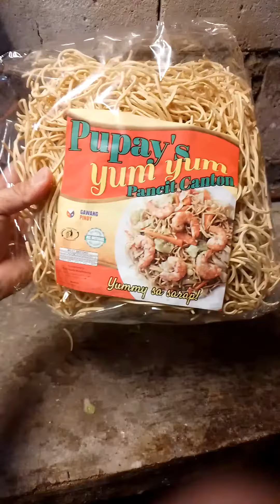Cooking with pancit canton pork patula.ricky h tv vlog.shorts video.